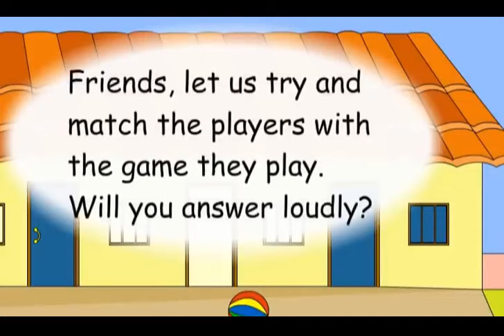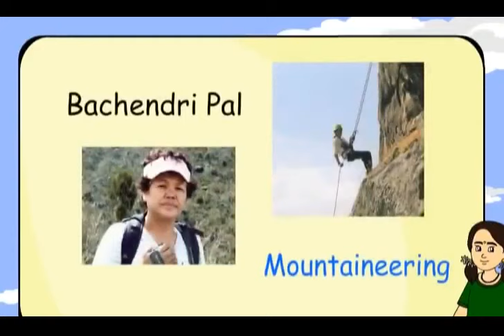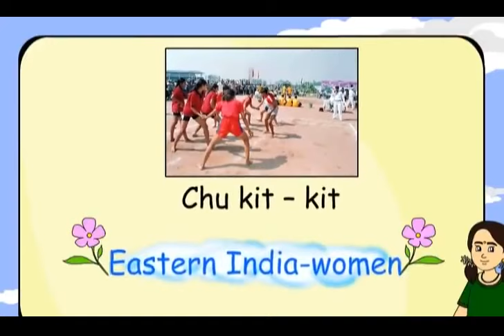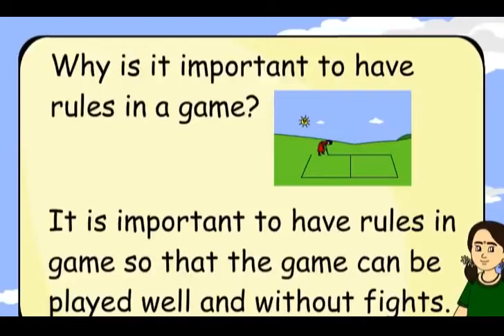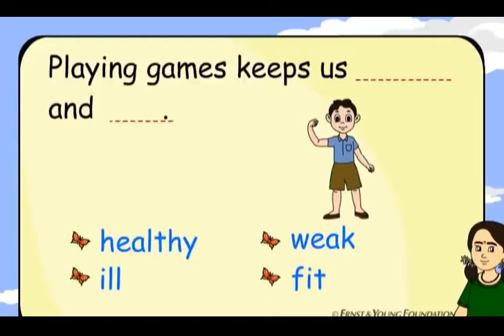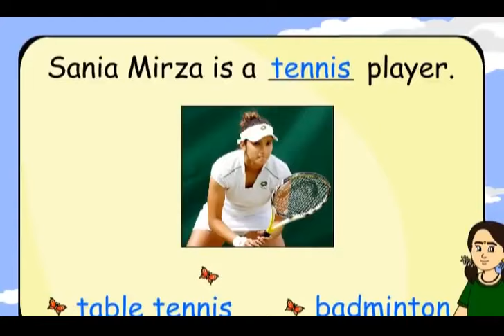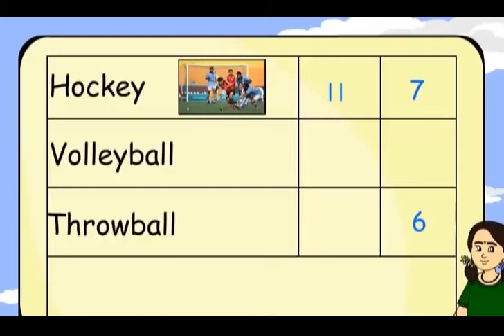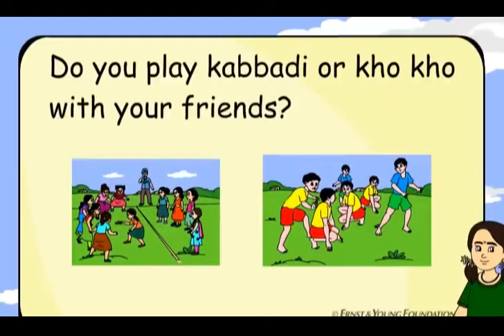Class 4 EVS Chapter - 10 "Hu Tu Tu Hu Tu Tu" cbse ncert english medium Environmental Looking Around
Class 4 Looking Around EVS Chapter 1 to 24 playlist link...
In this chapter about the game of Kabaddi, the focus is on team building and its necessity in daily life.